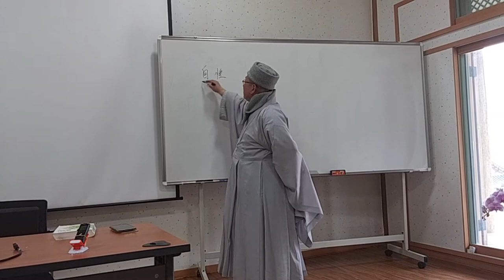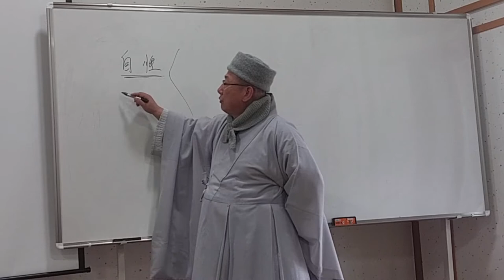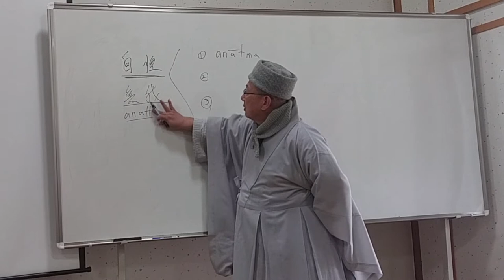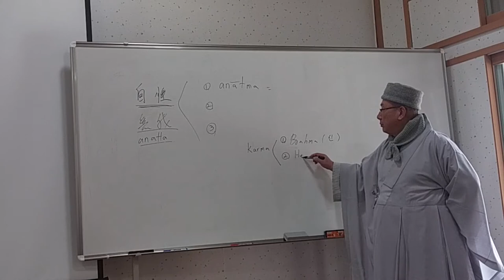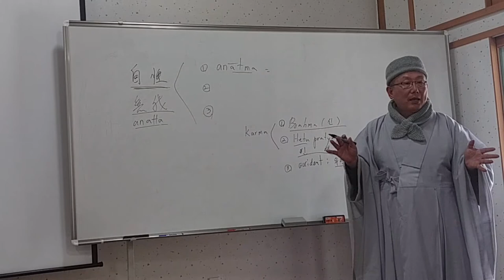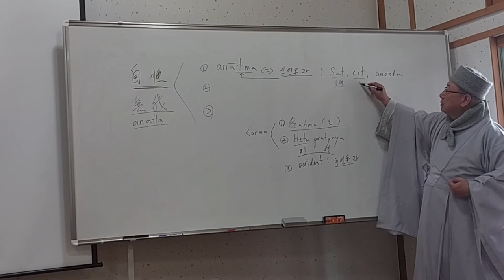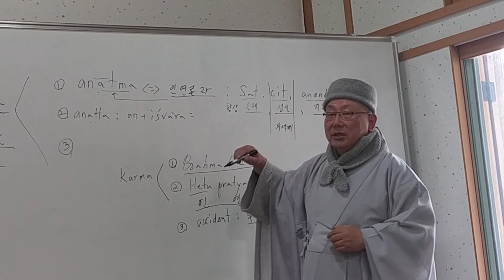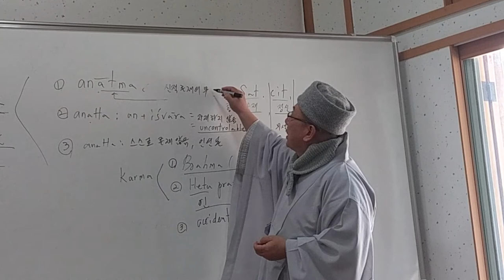4월 7일 1 고 苦 Dukkha duḥkha에 대한 정의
4월 7일 토요일 보충수업